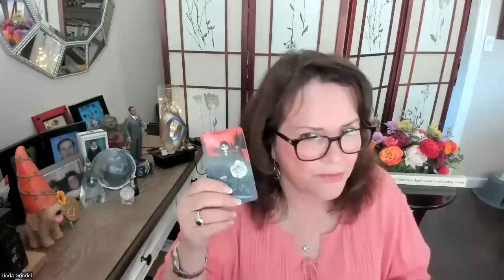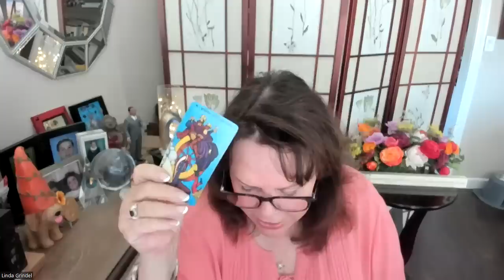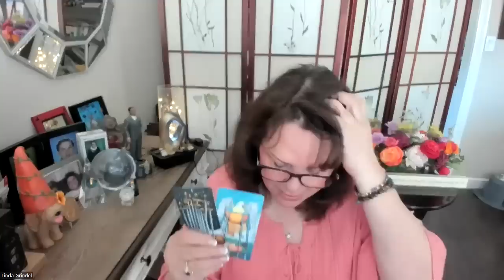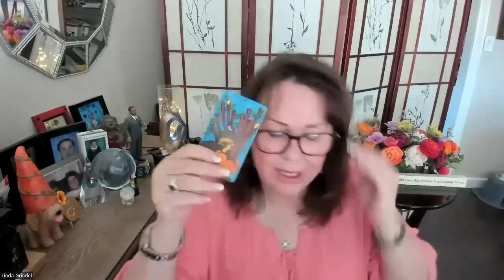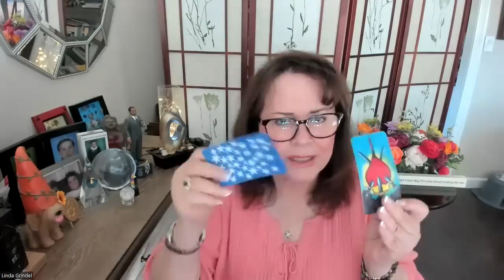We are coming into the New Earth. Good news for those that seek justice and peace.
I answer your questions about the abortion pill.  SCOTUS, Gym Jordan, Justice Roberts, Trump, Biden, MTG, Santos, McCarthy etc.  I continue to answer the same questions to give peace to those that need it.

Please know this.  The main questions amongst all lightworkers is when will this country work together again?  So sad to see brother against brother.  Abraham Lincoln, General Grant, General Lee all stood before me to let me know that there is always a reason why this hardship takes place.  The realm of man is trying to open our eyes to love.  All those beautiful souls that died in battle (most have taken new bodies) want us to love one another.  This life is hard but this life is precious.  We are also going into some natural disasters throughout the world.  Don't fear. Pray for well being.  This brings man together.  The USA will help so many within and without.  Stand in truth and stand in well being.  Refuse to fear.

I no longer do paid readings. (Sorry)  If someone approaches you saying they are me and you can buy a reading this is a fraud.  Report.

"Even in our sleep, pain which cannot forget falls drop by drop upon the heart, until, in our own despair, against our will, comes wisdom through the awful grace of God."  Aeschylus